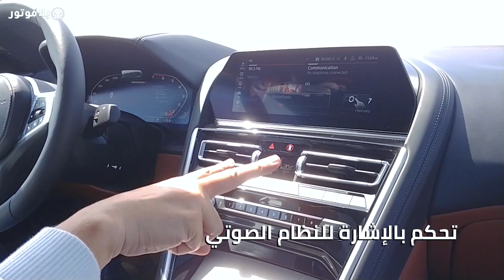المميزات الرئيسية بي إم دبليو الفئة الثامنة 2019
تعود بي إم دبليو الفئة الثامنة بعد غياب أكثر من عشرين سنة، لتستبدل فئة الكوبيه من الفئة السادسة، وتخلف إحدى أجمل سيارات بي إم دبليو وهي الفئة الثامنة بجيلها الأول، وهي تقوم بصراحة بكل من هذين الشيئين بتفوق، بي إم دبيلو الفئة الثامنة الجديدة سيارة جي تي فخمة وشرسة بآن واحد، تساعدها تكنولوجيا بي إم دبليو على أن تكون أكثر من سيارة في آن واحد.

تعرفوا على أهم ميزات بي إم دبليو الفئة الثامنة 2019 بهذا الفيديو.